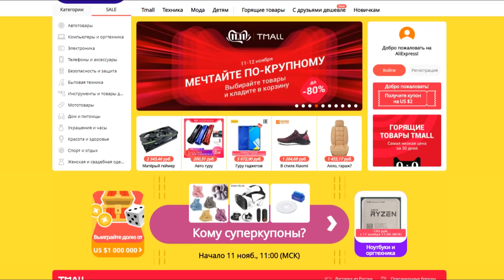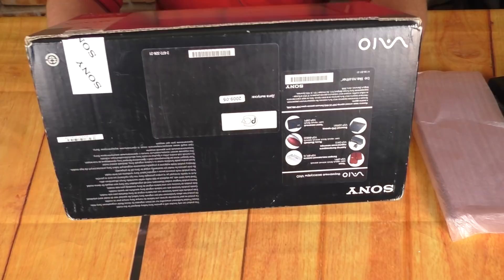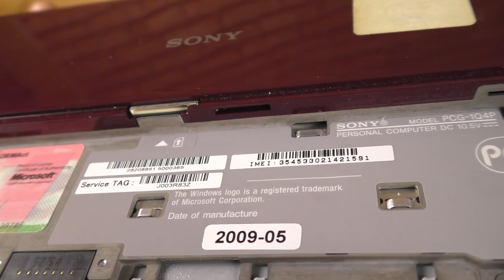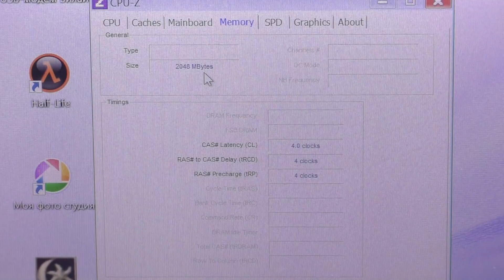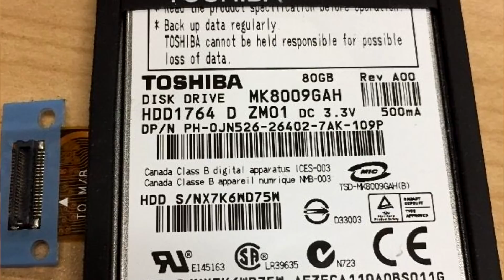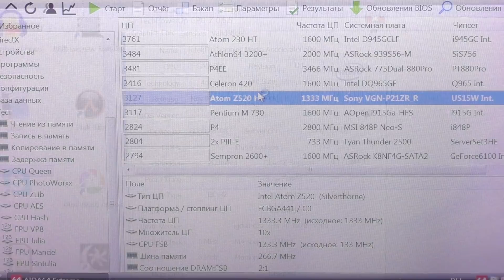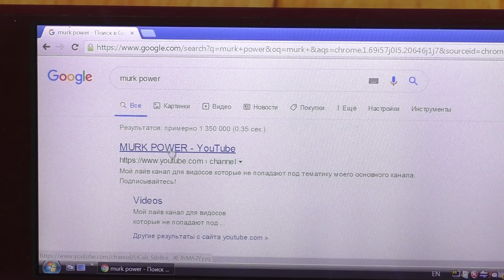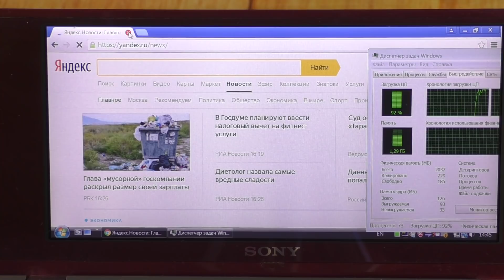Самый маленький нетбук в мире - Sony VAIO из 2009 года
Устанавливай расширение LetyShops и покупай у честных продавцов с настоящими скидками.
Товары которые я отобрал для себя -
Всем привет дорогие друзья! Сегодня у нас на канале будет тест и обзор очень старого нетбука из 2009 года, нетбука Sony VAIO
Как по мне, это самый маленький нетбук с широкоформатным экраном 16:9 в мире.
Сегодня мы распакуем этого редкого зверька, включим, посмотрим на что он способен спустя десять лет после выхода !
Тема редкой ретро техники всегда была интересна моим зрителям, надеюсь и это видео не будет исключением.